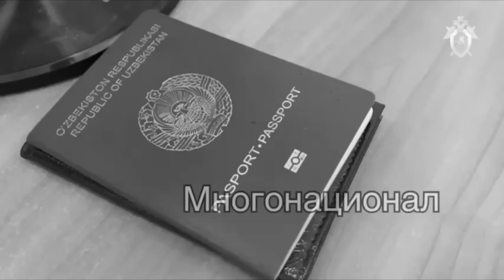КАРЗИ БОР МИГРАНТЛАР ЭНДИ ЗАПРЕТ БУЛАДИМИ ?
"UZBOOM TV" YouTube Sahifasining Rasmiy Telegram Kanali!
📡 Tezkor Yangiliklar
✅ Rasmiy Xabarlar
🔥 Qaynoq Maqolalar
❗️YouTube Sahifa👇